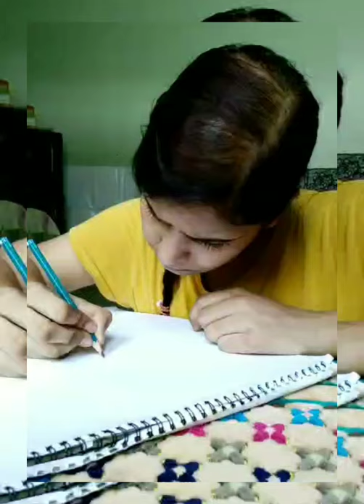Khushboo Singh with her own creative art | Right way of knowledge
Name: Khushboo Singh
Father, s Name: Mr. Indrajeet Singh
Class: M. A. 2nd year
College Name: Shri Tikaram Kanya Mahavidhyalaya
Adress: A-19 Ambedkar Marg Etah Bye Pass Road Quarsi, Aligarh
Talent: Painting ( Water Color with Sheet )